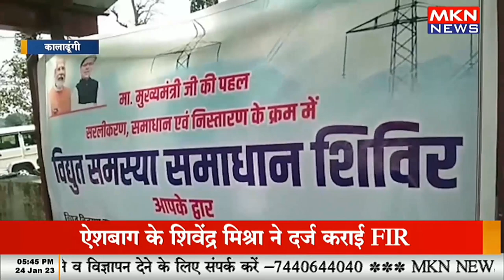सरलीकरण समाधान और निर्धारण के लिए लगाए कैंप